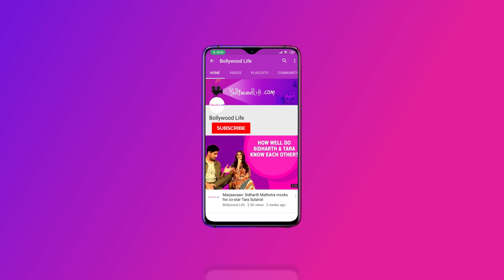Sahil Anand recalls fond memories of Diwali & his love for sweets | Diwali 2020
Actor Sahil Anand, who has featured in films such as Student of the Year, Babloo Happy Hai and Love Day - Pyaar Ka Din and TV show Kasautii Zindagii Kay 2, says he might be away from home but celebrating the festival of lights, Diwali, has always been memorable for him. Reminiscing his fond memories, his love for sweets and spending time with friends, family members and relatives, Sahil gave Bollywood Life a glimpse into his away-from-home Diwali celebration.

To follow us on Gogle News, please click on the